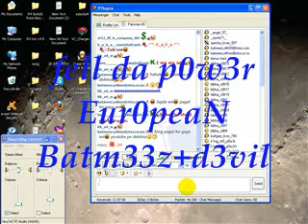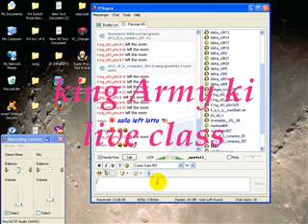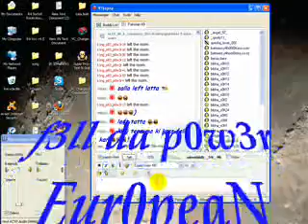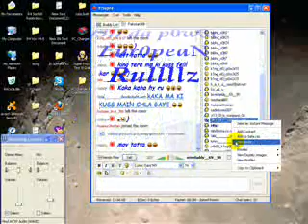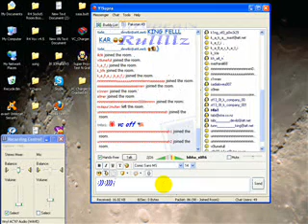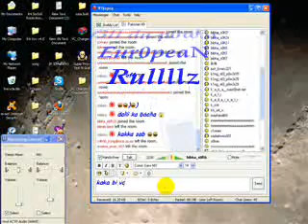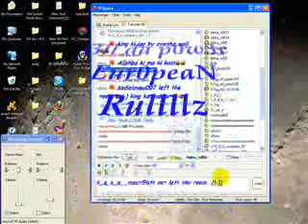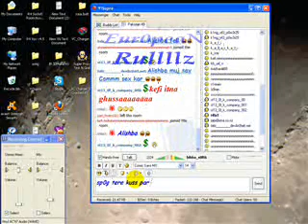king army ki live class pk 49 by kefi